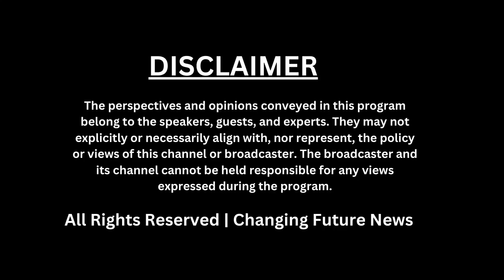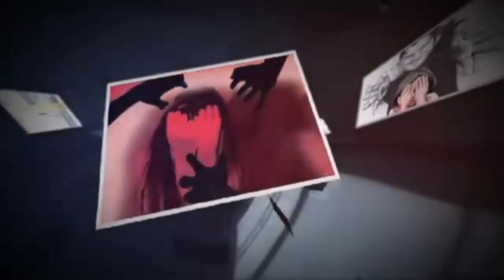TMC MP Derek'O'Brien की रामलीला मैदान में Latest Speech_Changing Future News